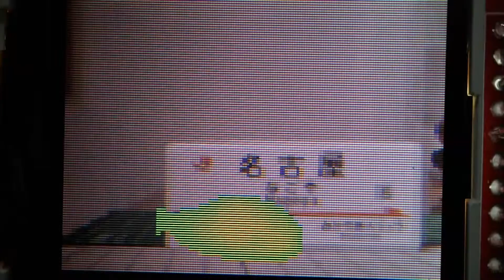Fusion of thermal image (Lepton) and visible image (OV7670)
熱画像と可視画像を合成して表示するカメラを製作してみました。